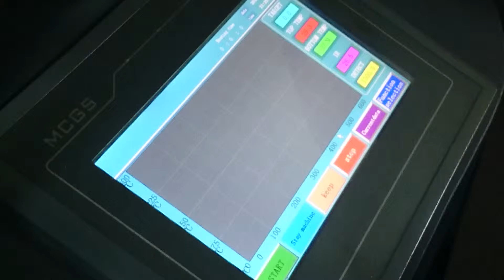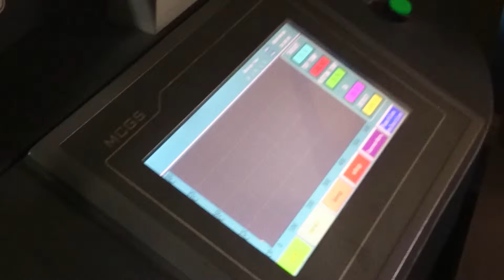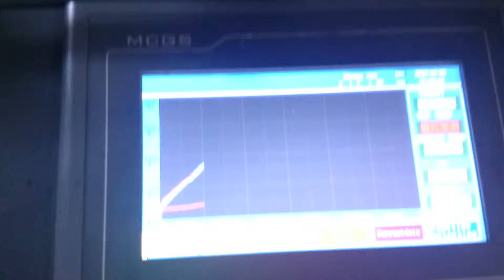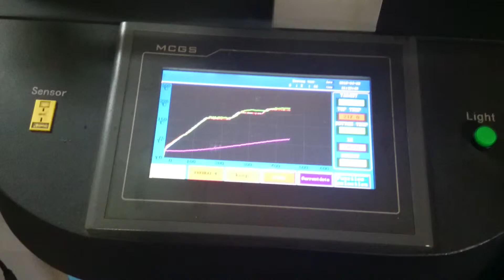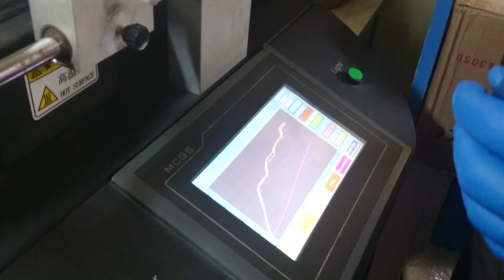BGA machine training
A ball grid array (BGA) is a type of surface-mount packaging (a chip carrier) used for integrated circuits. BGA packages are used to permanently mount devices such as microprocessors. A BGA can provide more interconnection pins than can be put on a dual in-line or flat package.
In today's scenario logic board repairing are very costly for hi end mobile and  laptop. so, in training part this is also very important to add and everyone know it about , how to set the temperature,how to set the program, how to set the timing,

Address:
Garia, 412/C/6, N.S.c bose road, kol- 47, Near 5 no bus stand,

REPLACING LGA 775 CPU SOCKET OF INTEL D915GAG TO SOLVING CPU SOCKET WHICH WAS PHYSICALLY DAMAGE AFTER REPLACING NEW ONE CPU SOCKET SOLVED THE PROBLEM.